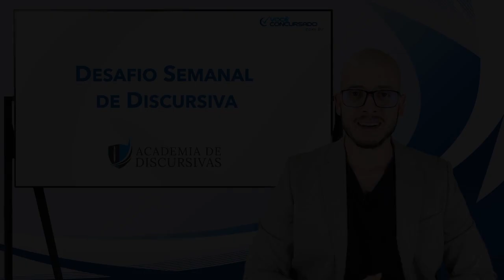Resoluções de Discursiva GRATUITAS toda semana!